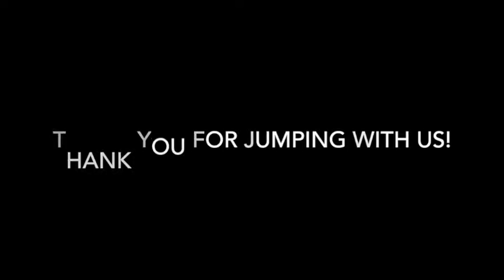Skydive Tennessee Charles Cobble